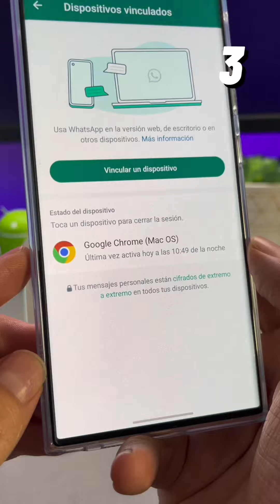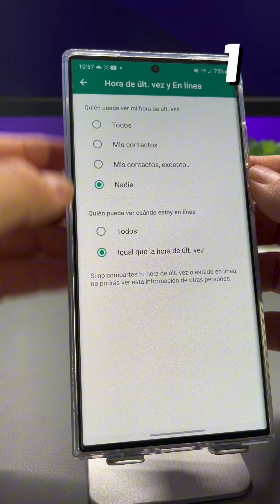Del 1 al 4 ¿CUÁNTAS DE ESTAS FUNCIONES DE WHATSAPP ya estás usando?